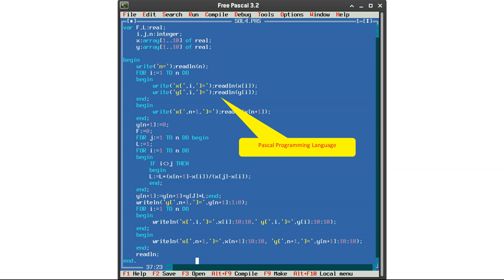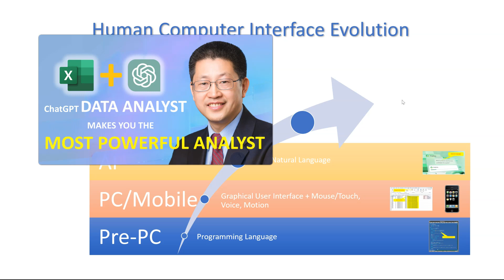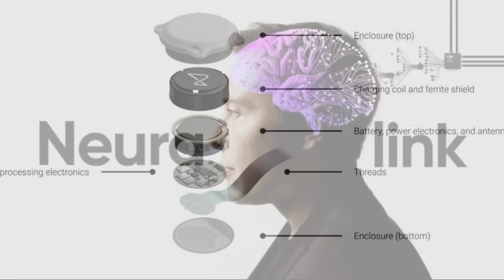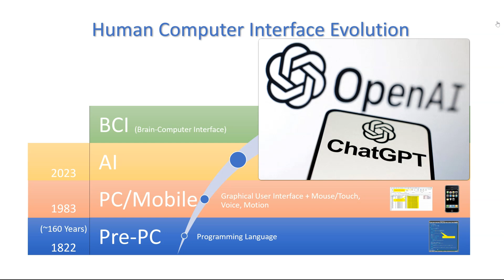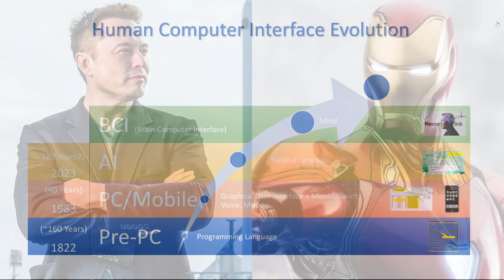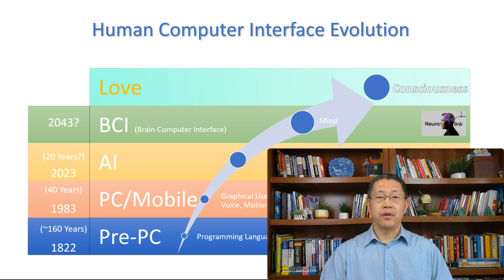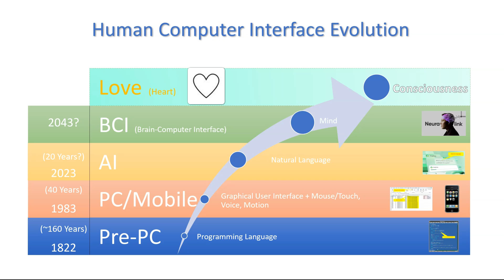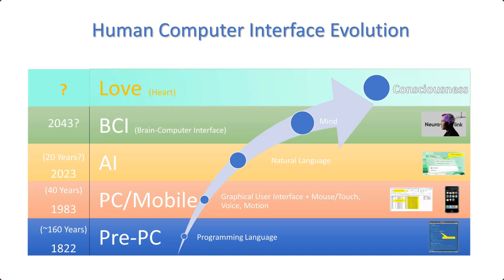Next Two Stages of AI: What to Expect & How to React. From Brain Computer Interface to Consciousness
Dive into the dynamic world of Artificial Intelligence (AI) with us as we explore its trajectory into the future. Discover how AI’s advancements will revolutionize our daily lives, and learn the proactive mindset needed to harness its full potential. Join the conversation as we ponder whether the ultimate convergence of science and spirituality is on the horizon. Tune in for an enlightening journey through the realms of technology and beyond.